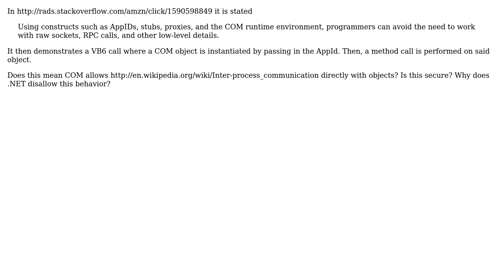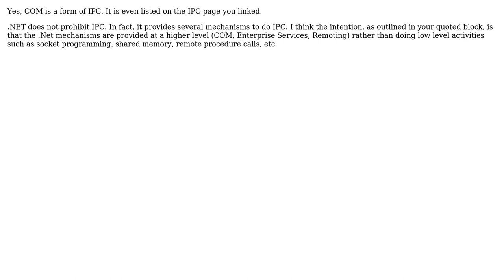Software Engineering: Are COM objects a form of IPC?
With thanks & praise to God, and with thanks to the many people who have made this project possible! | Content (except music & images) licensed under CC BY-SA | Music | Images & others | With thanks to user Tevo D user P.Brian.Mackey and the Stack Exchange Network Trademarks are property of their respective owners. You are responsible for your own actions.